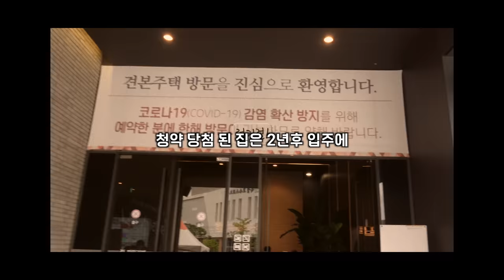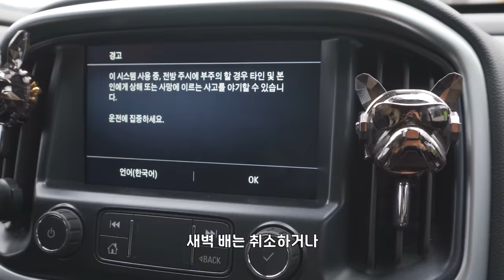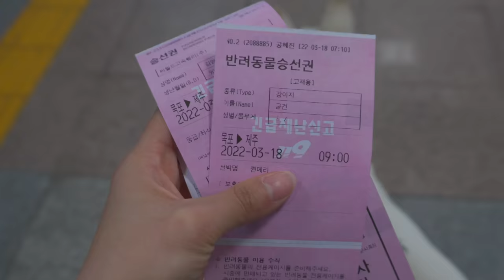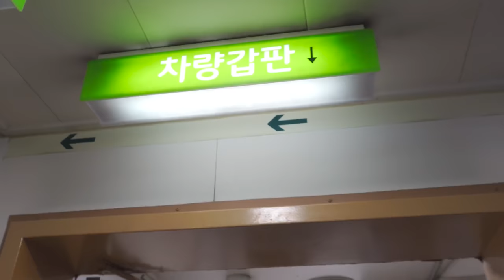강아지 고양이 데리고 제주도 전원주택으로 이사했어요! 중목구조 퓨전 한옥 주택, 포장이사라며.. 언제 정리 해?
저 제주도민이 되었어요:)

굳건이와 두부 데리고 제주도 2년 계약 했습니다..!
양주 집 짐 빼는것부터
배 타고 제주도 와서 이사하는것 까지..!

아직 정리할게 태산이지만
어찌저찌 지금은 잘 살아가고 있답니다 :)

다음 영상은 랜선 집들이로 뵐게요!